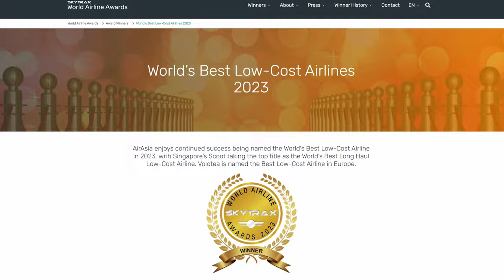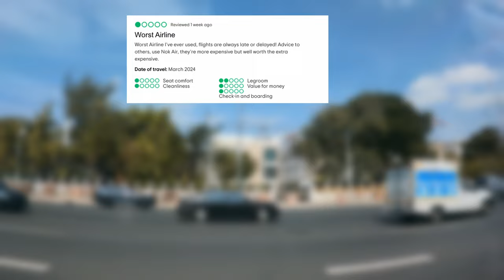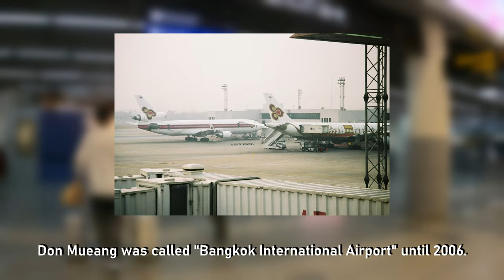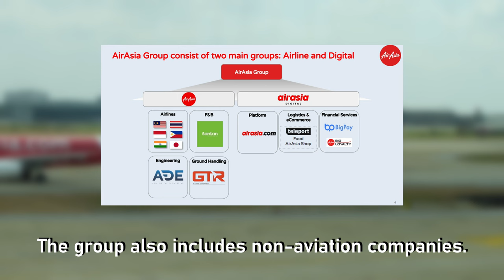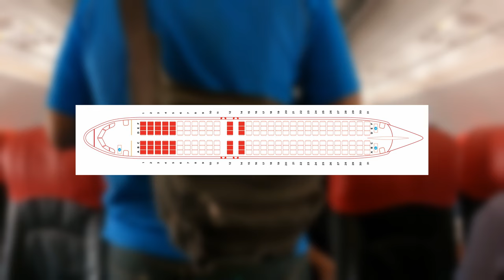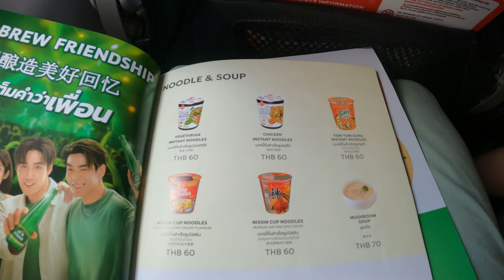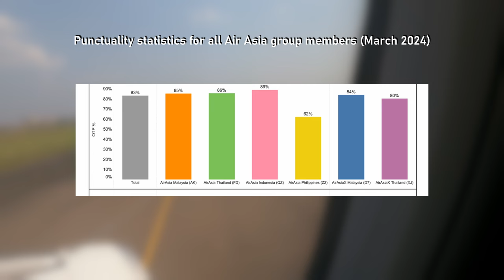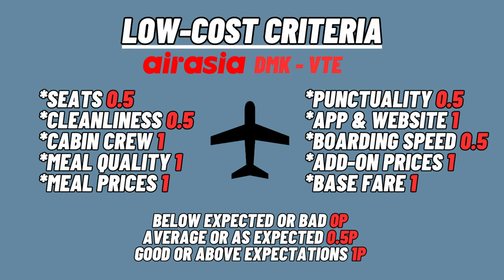Is AIR ASIA Really the World's Best Low-Cost Airline?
Air Asia has been crowned “World’s Best Low-Cost Airline” for the 14th time in a row in 2023. So, are they really that good according to low-cost standards? In this Air Asia review, I take a flight on their Airbus A320 from Bangkok - Don Mueang to Vientiane, Laos, and showcase every part of the experience.

*MY GEAR
18-105 Lens
16mm Lens
Mini Tripod